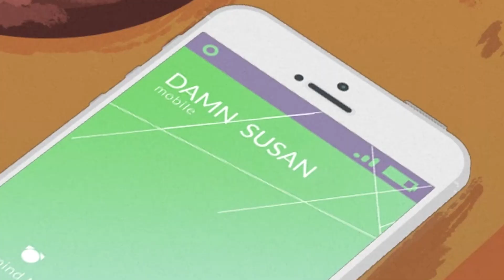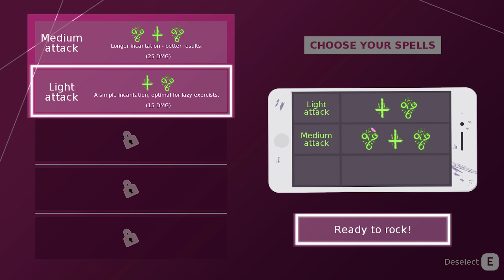The Unholy Society - When You Have to Exorcise your Succubus Waifu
She a succubus!

The Unholy Society, a quirky 2D adventure game mixed with action elements, is inspired by '80s and '90s movies, comic books, as well as everything else that fits into the categories of "iconic" and "pop culture".